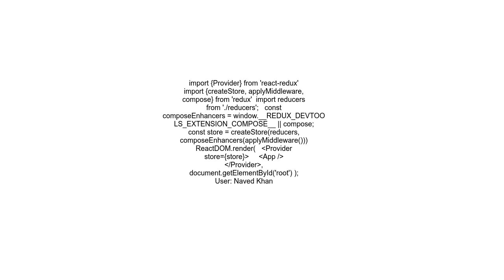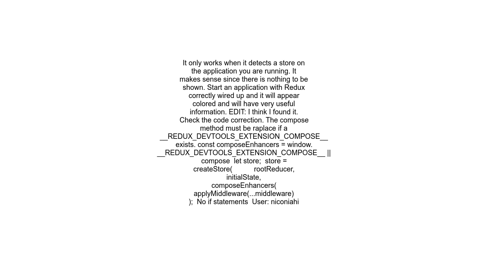How to enable Redux Devtools